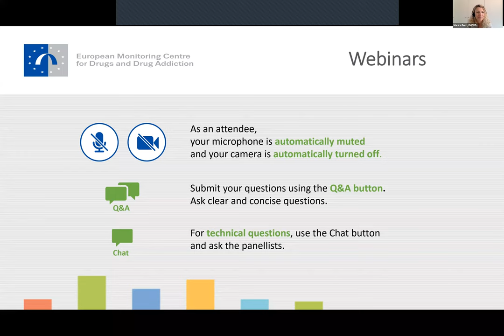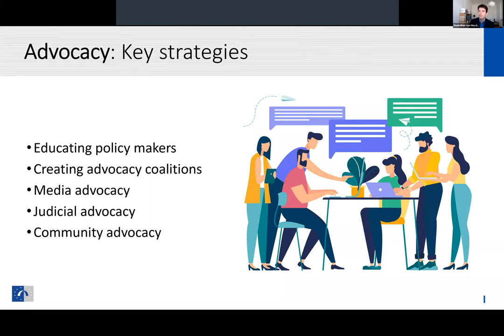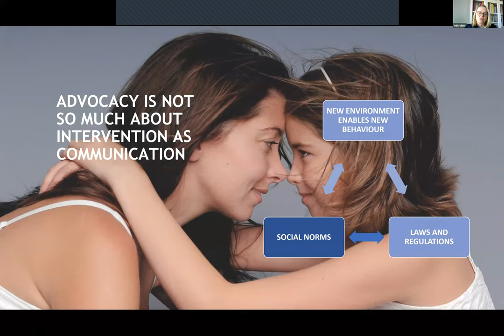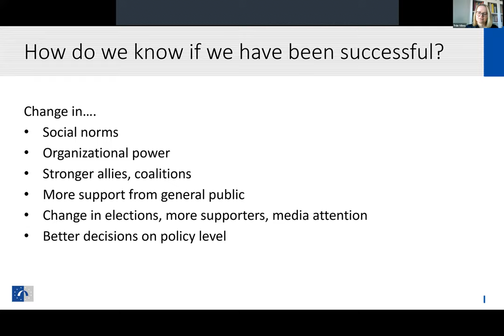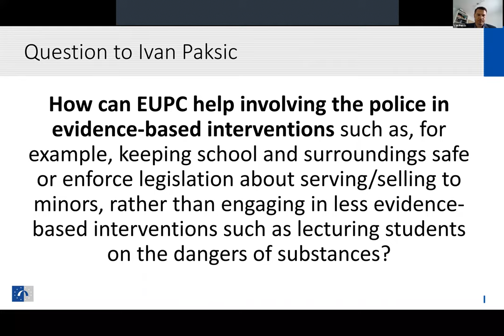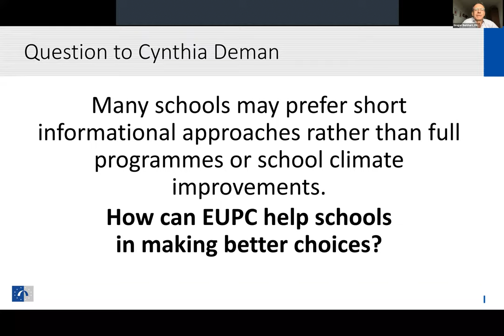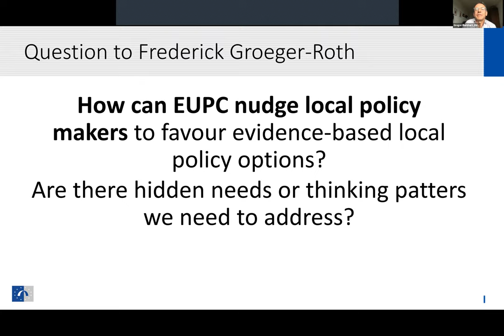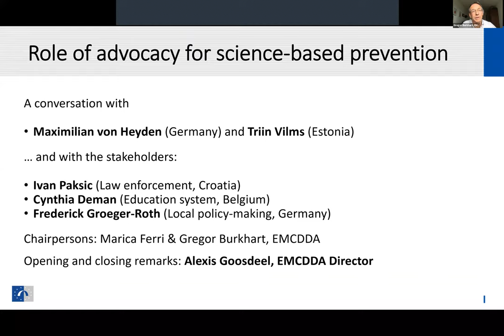Webinar: Advocacy for science-based prevention - the evidence doesn’t speak for itself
Objective: To raise awareness on, and interest in, the role of the European Prevention Curriculum (EUPC) in advocating for the application of science-based strategies in policy- and decision-making at local level.

Background: Prevention practice in Europe does not always keep pace with advances in prevention science, and available guidance, standards and registries of evidence-based interventions are not always sufficient to change policymakers’ funding decisions. This webinar aims to raise awareness on the role of the EUPC in advocating for the application of science-based strategies in decision-making at local level. The EUPC includes training for Decision-, Opinion-, and Policy-makers (DOPs) on how to prioritise evidence-based interventions and policies and on how to advocate for them. This represents a paradigm shift from offering guidance (‘let things happen’) to actively promoting change in decision-making (‘make things happen’). Speakers and stakeholders from Belgium, Germany, Estonia and Croatia will gather in conversation around this topic.

Context: This event is the third in a new wave of EMCDDA webinars being offered in 2021. EMCDDA webinars are designed to give a voice to professionals working in the drugs field and are conceived as conversations around key topics of interest and emerging challenges, as well as a means to build relations with potential or future stakeholders. The 2021 programme of webinars follows a testing phase in 2020, which saw seven COVID-19-related webinars rolled out between May and December. Chaired by EMCDDA staff members, the webinars are open to professionals working in the drugs field and other individuals with an interest in the topic.

Speakers:
- Maximilian von Heyden, Finder Institute for Prevention Research, Germany
- Triin Vilms, National Institute for Health Development, TAI, Estonia

Invited stakeholders:
- Law enforcement — Ivan Paksic, Ministry of Internal Affairs, Croatia
- Education system — Cynthia Deman, Centre for Mental Health Care Waas en Dender, Belgium
- Local policymaking — Frederick Groeger-Roth,Lower-Saxony Ministry of Justice, Germany

Chairpersons: Marica Ferri and Gregor Burkhart, EMCDDA

Opening and closing remarks: Alexis Goosdeel, EMCDDA Director

Date and time: 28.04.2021 — 12.00–13.30 (Lisbon time), 13.00–14.30 (CET)